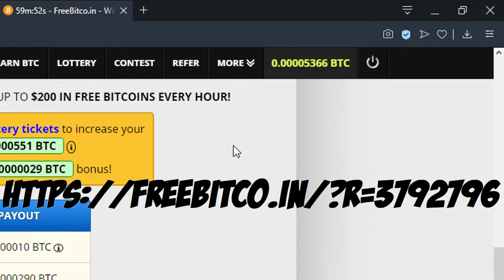KNIGHTS & TROLLS | Dota Underlords Gameplay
6 KNIGHTS and 4 TROLLS!
Sven, CK and Troll Warlord are the cores in this game with Sven Leading them to victory!